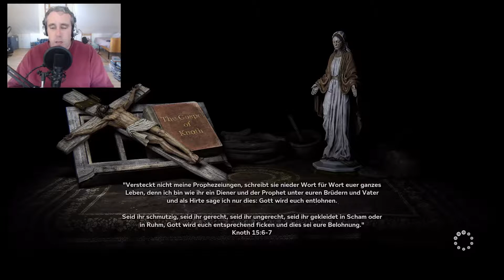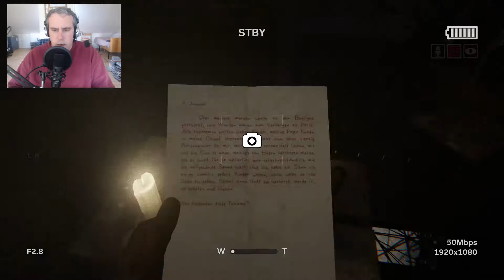OUTLAST 2 #05 Ich stürze in den Tod.. Oh Nein, nicht schon wieder! [German] [HD]